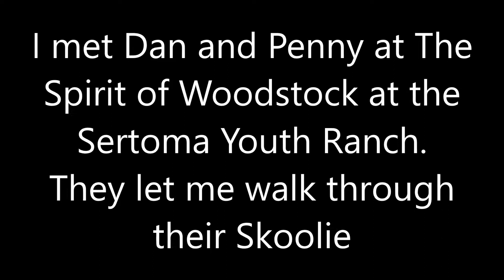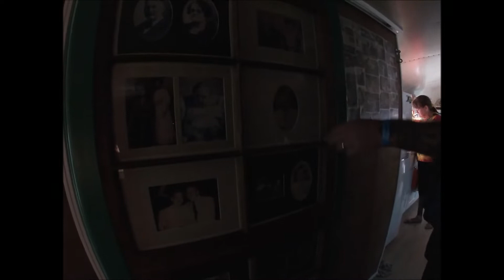1993 Bluebird Skoolie walkthrough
While at the Spirit of Woodstock I had the opprtunity to walk through this cool skoolie.  It was my first time inside a skoolie, very cool layout!

Camera used to record this video GoPro HERO4 BLACK

I use the Feiyu Tech Gimbal for steady shots

Shopping online!? We LOVE online shopping!!

My Upcomming Topics Are